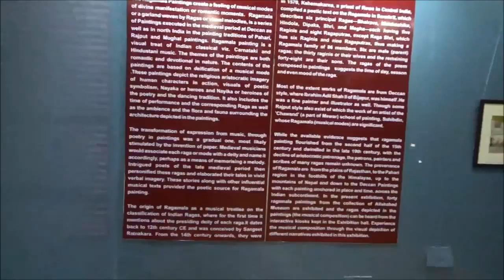''Melody in Paintings''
An Exhibition on Raagmala Paintings of Allahabad Museum has been inaugurated on 28th June 2016. Shehnai on Raag Bhairavi played by Bismillah Khan was corroborated with the Miniature Painting depicting Raag and Ragini Bhiravi. Music lover experienced a new aspect of classical music.